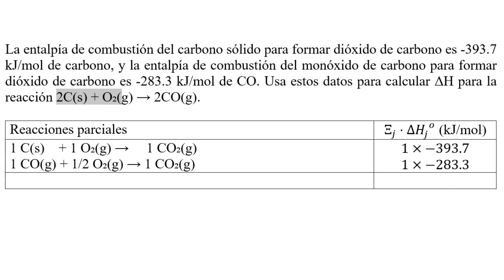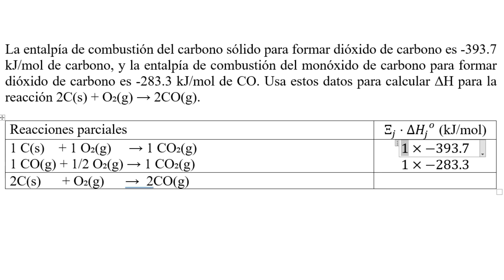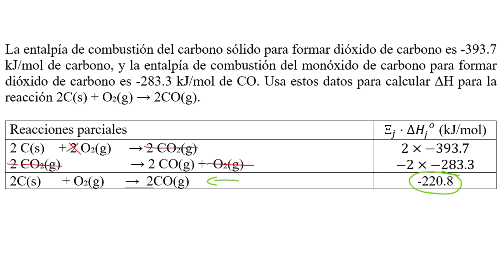𝐋𝐞𝐲 𝐝𝐞 𝐇𝐞𝐬𝐬 𝐫𝐞𝐚𝐜𝐜𝐢𝐨𝐧𝐞𝐬 𝐩𝐚𝐫𝐜𝐢𝐚𝐥𝐞𝐬. Calcular ΔH 2C(s) + O₂(g) → 2CO(g) usando ΔH de reacciones parcial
👉 𝐄𝐧𝐮𝐧𝐜𝐢𝐚𝐝𝐨. La entalpía de combustión del carbono sólido para formar dióxido de carbono es -393.7 kJ/mol de carbono, y la entalpía de combustión del monóxido de carbono para formar dióxido de carbono es -283.3 kJ/mol de CO. Usa estos datos para calcular ΔH para la reacción 2C(s) + O₂(g) → 2CO(g).